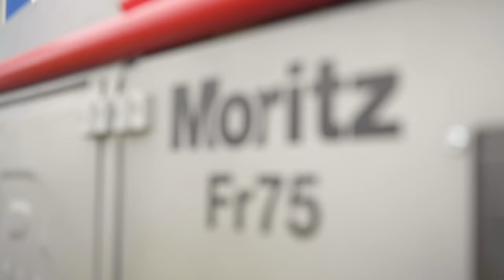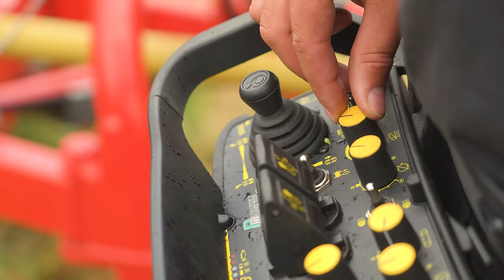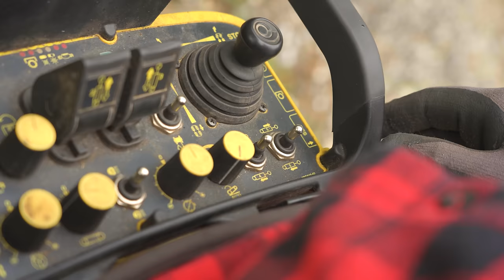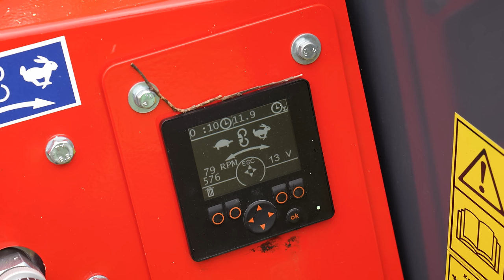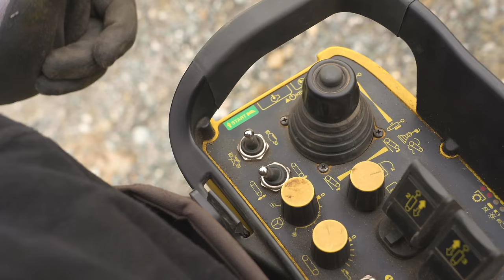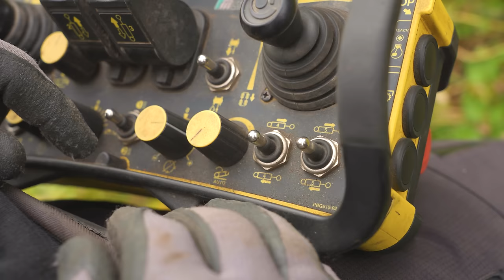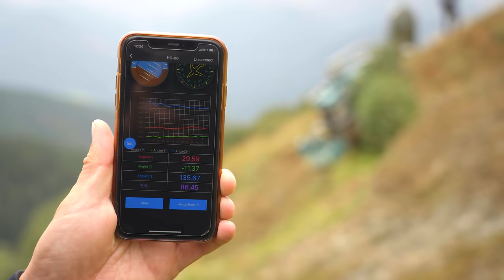Pfanzelt Forstraupe Moritz in der Landschaftspflege mit Mulcher, Mähwerk, Holzhacker, Schutzschirm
+ + + ACHTUNG + + + Schon in einer Woche am 8. Dezember geht's weiter mit der forstARENA: Dann senden wir LIVE aus dem Studio der Firma Pfanzelt im Allgäu. Stellt uns gerne bereits vorab eure Fragen, damit wir sie dann live im Studio beantworten können

Vor acht Jahren brachte der Forstmaschinenspezialist Pfanzelt den Moritz auf den Markt. Ursprünglich war die ferngesteuerte Raupe als reine Fällhilfe konzipiert. Doch spätestens seit der zweiten Generation ist daraus ein multifunktionaler Geräteträger geworden, der sich nicht nur im Forst sondern auch in der Landschaftspflege nutzen lässt. In diesem Video zeigen wir euch verschiedene Beispiele:

0:00 Einleitung
0:52 Schlang und Reichart Moritz mit Humus Mulcher in einer Photovoltaikanlage
6:05 Pfanzelt Moritz mit Traktionsseilwinde und KEMA Doppelmessermähwerk
11:31 Moritz mit Eschlböck Biber 2 Holzhacker
14:00 Moritz mit Personenschutzschirm bei der Problembaumfällung
17:15 Moritz mit Traktionsseilwinde und Forstfräse Max im Skigebiet
25:02 Schluss

Ihr hattet keine Zeit, live dabei zu sein? Kein Problem: Alle Livestreams, auch aus den letzten Jahren, stehen als Video zum Nachsehen auf unserem YouTube Kanal zur Verfügung

Auftraggeber: Pfanzelt Maschinenfabrik GmbH
Umsetzung: Christian Leitner, Agropictures
Sprecher: Christian Brunner